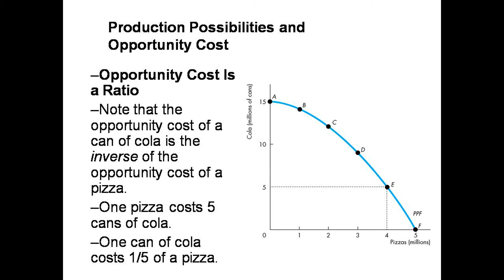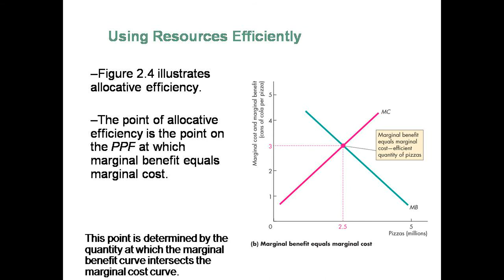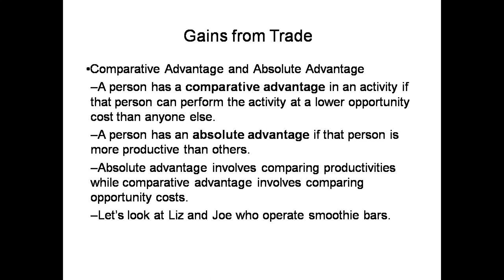Chapter-2 The Economic Problem